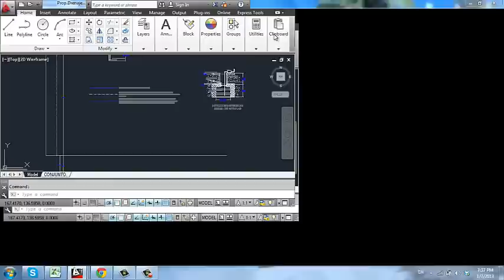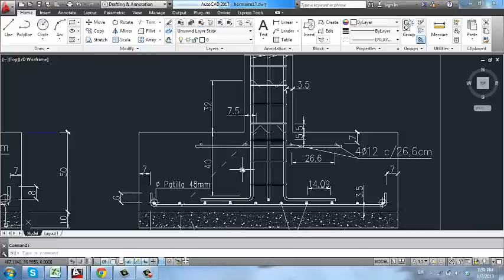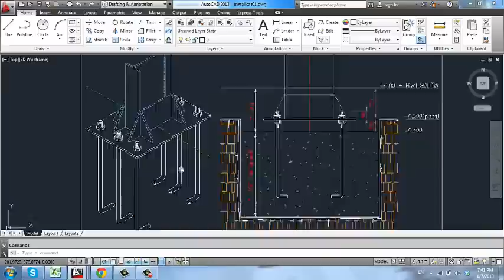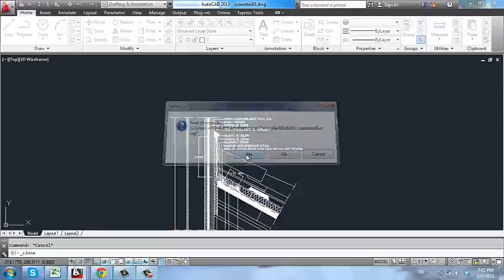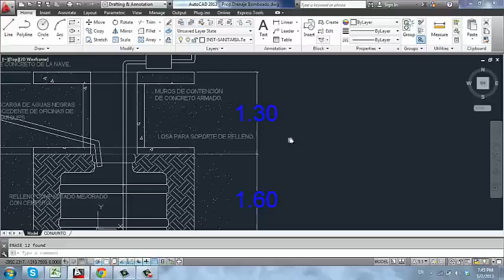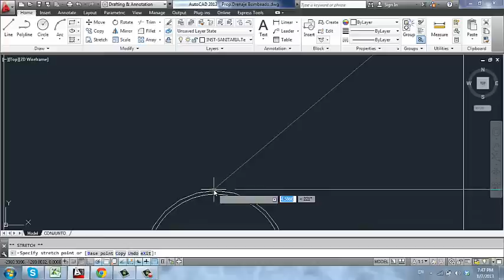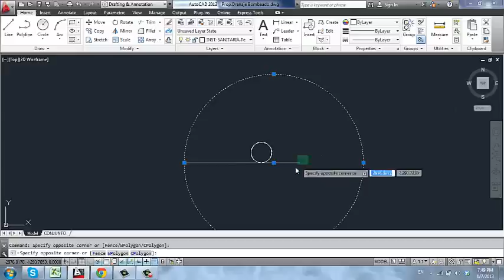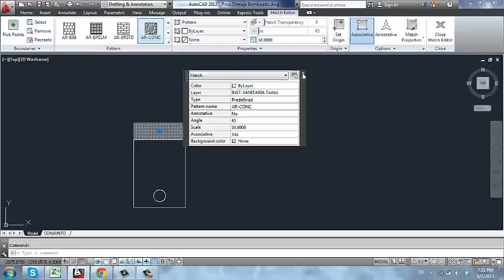Detalles constructivos 1era parte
en esta primera parte explico que son los detalles constructivos para posteriormente ver como hacerlos en autocad, archicad, para utilizarlos en la arquitectura, y dejar mejores acabados en obra